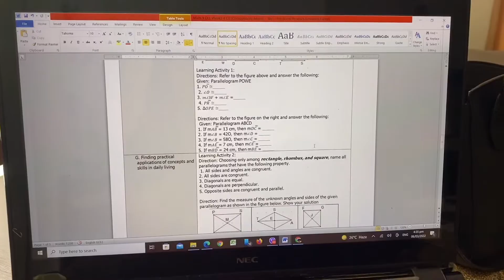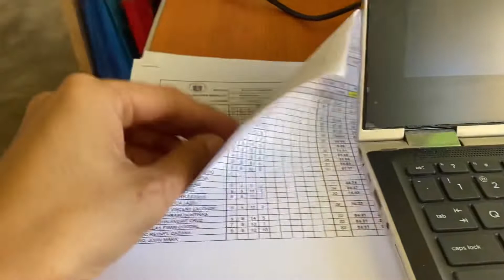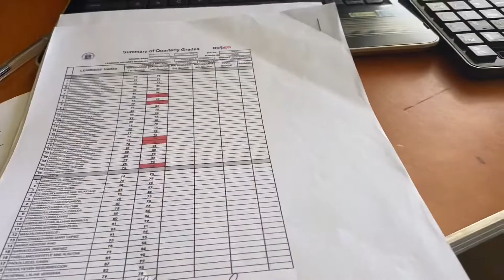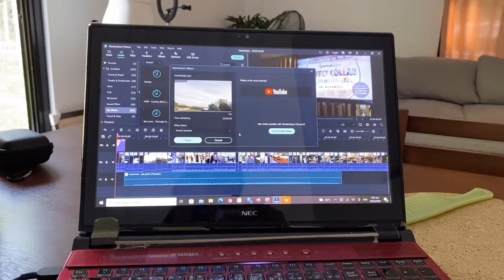Week in my life, samgyup with friends, school works, street food, harvested turmeric